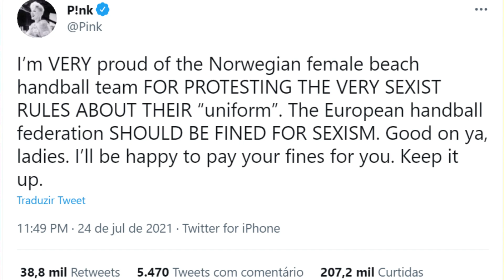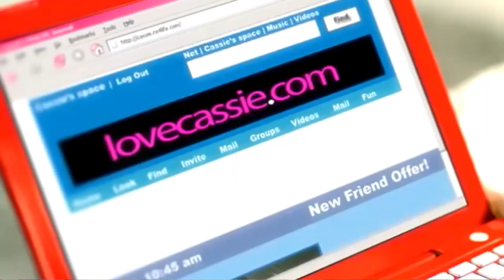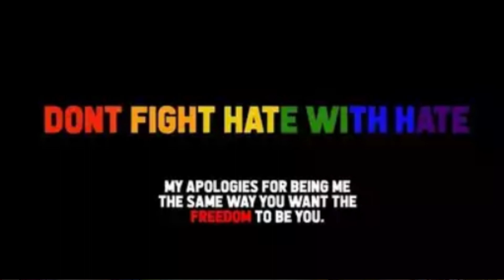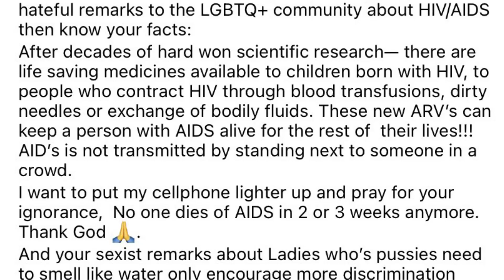PLANTÃO POP | O SHOW DE PRECONCEITO DO DABABY, POCAH CENSURADA, HOUSE OF GUCCI E +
Mais um domingo, mais um plantão e hoje vamos falar sobre assuntos sérios que aconteceram essa semana envolvendo POCAH, Camila Cabello e o rapper DaBaby, além é claro do anúncio do novo filme de Lady Gaga, novos recordes, indicações e as paradas da última semana nos EUA e no UK.

0:00 Intro
1:35 Hot 100 da Semana
3:34 UK Charts da Semana
5:36 Lady Gaga House Of Gucci
7:30 Estátuas de Cera do Little Mix
8:31 P!nk Paga Multa de Time de Handebol Feminino
10:07 Momento Flashback
11:37 O Sucesso de Industry Baby do Lil Nas X
13:06 Pocah Censurada
15:15 Camila Cabello e a Polêmica do Blackface
17:55 O Show de Preconceito do Rapper DaBaby
23:03 Vamos Falar Sério?
25:00 Indicação da Semana